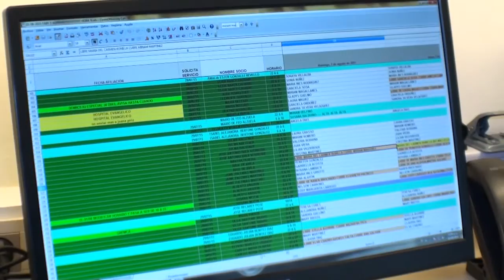Onajpu Tv - 25 años de ONAJPU en el SODRE